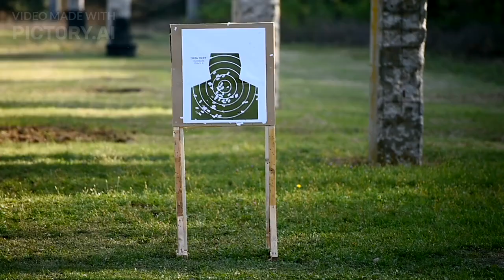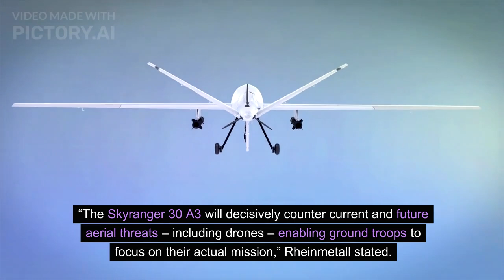Rheinmetall’s Skyranger Air Defense System Passes Key Milestone